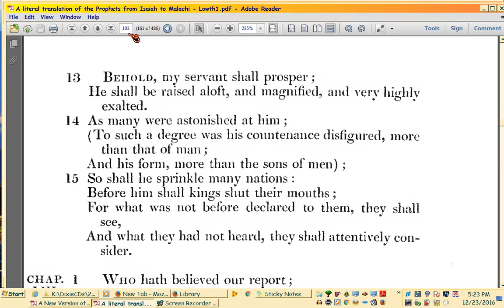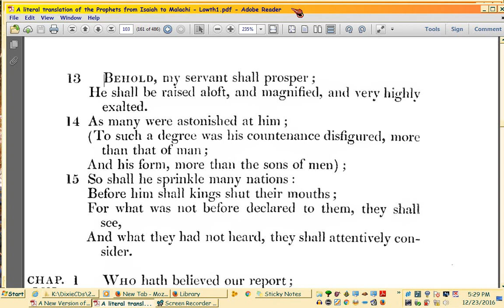Proof of Meter DEBATE (and scholar intransigence): Robert Lowth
Watch in HD.  Way back in the 1700's, there was a 'bishop' named Robert Lowth.  He was certain that Bible meter was used even in PROPHECY (duh), but the hoary heads who deemed it unscholarly to count syllables, disagreed.. then and ever since.

So this video is on how Lowth, instead of actually COUNTING the syllables to prove his point for Isaiah 53, where it demonstrably is intended to be prophetic.. he fizzles out under pressure to the hoary heads.

Oh well.

It's his Isaiah to Malachi book, which is on Disk 2 of the '250 Rare Bibles' CD you can buy from gdixierose,

I don't know if you can get it online, downloadable.  I can't find it.  Closest is a 1836 edition,
Book doesn't say when Lowth contributed.  He died in 1787.  If you download the pdf, its page 422 has notes for the translation.  Not helpful, really, but shows he didn't really pay attention to syllable counts, thereby shooting down the most important proof he was right.

Oh well.  He's vindicated now. Witness God's definition of 'poetry': symmetrically ORCHESTRATING THE TIME from 1st to Last David, a 'map' of Isaiah 53's meter

Awesome how those paragraphs (which Isaiah halved from Psalm 90, lol).. pair up.  MATING, get it?  Now note how the CONTENT of the paired paragraphs interrelates antiphonally.  Yeah, that's a whole lot more sophisticated than spondees and strophes, huh.

To see what a difference it makes to count the syllables, here's a whole channel I made on Isaiah 53,

Perfection of its meter is shown briefly then more at leisure, starting

Next video will have a copy of the longer video showing the ANNUAL PROPHECY of Christ's Birth to the EXACT YEAR He was born and was SCHEDULED to die.  He ends up dying seven years early, which is why CHURCH was inserted, and we cannot predict our Rapture, as the video's end, will show (next video after this one).

That was the first passage in which I found the meter.  Didn't know of Lowth, back then.  Found out about the debate on mater afterwards, which is summed up here with links to the scholars then and now debating,

How I learned the meter is the theme of the Isaiah 53 Meter playlist, only here in Youtube (very boring videos, took me several years to learn the meter, videos originally were in bliptv then Google video)